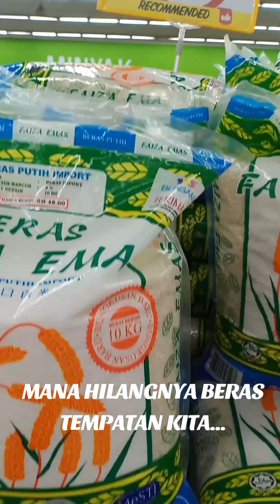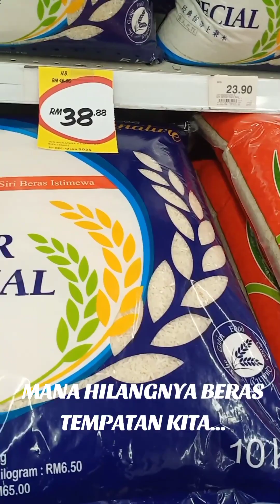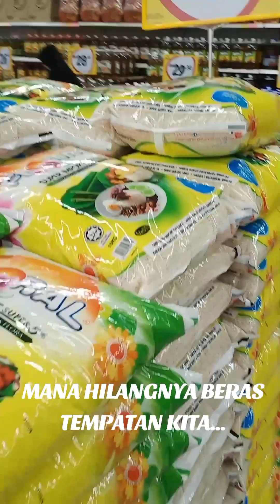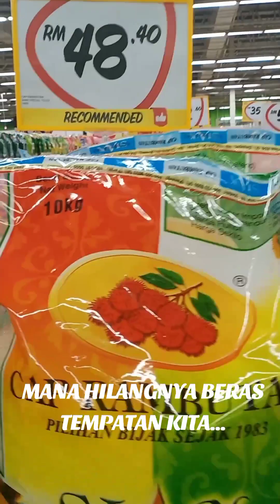MANA HILANGNYA BERAS TEMPATAN KITA...